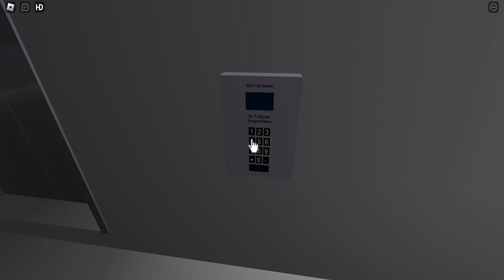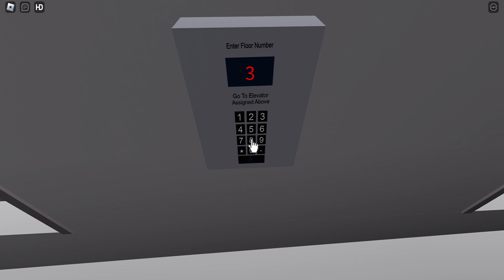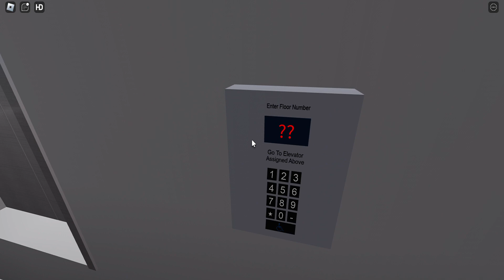The Marriott Marquis | Floor 99 Epic Fail | I didn't Then I Did